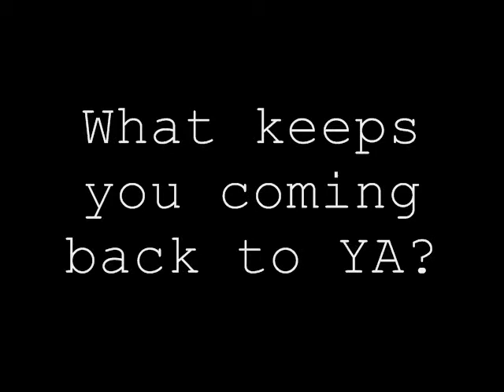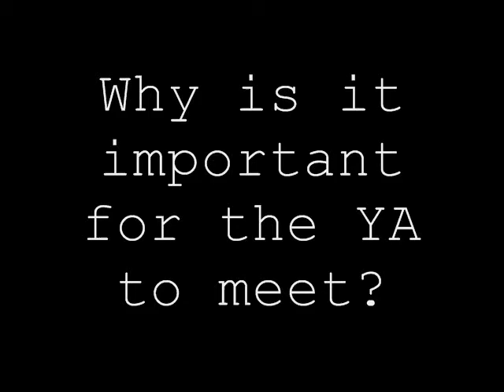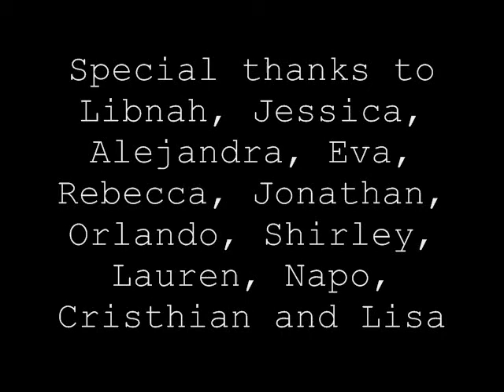The Young Adult Short Video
This video was produces during the Young Adult Ministry years for the 125th. Anniversary Celebration Event held at Grace Baptist Church back in 2011.